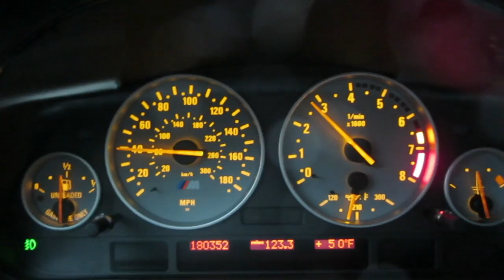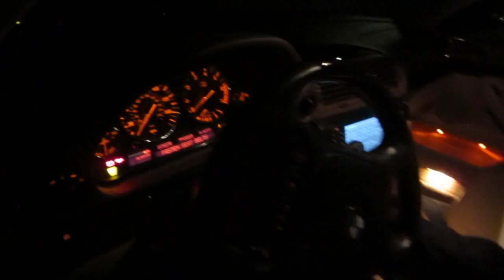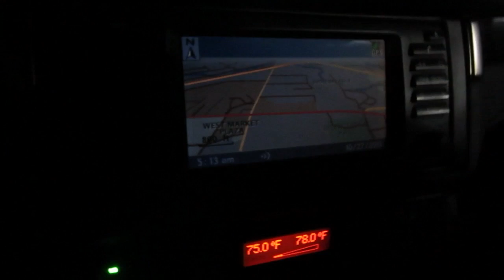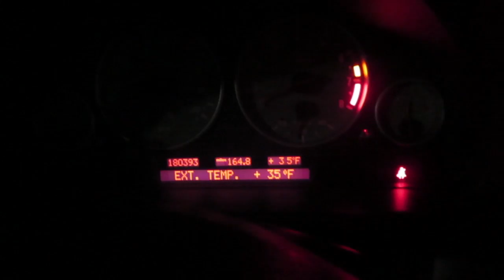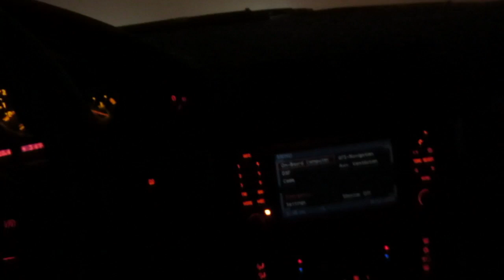Party, 7er, and a Late Night 10/26/13 - Day 1,052